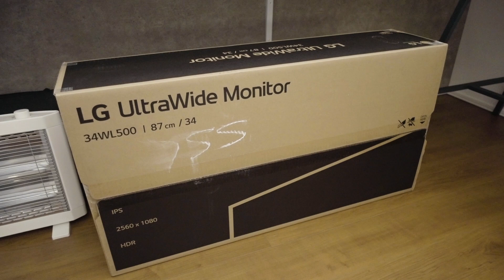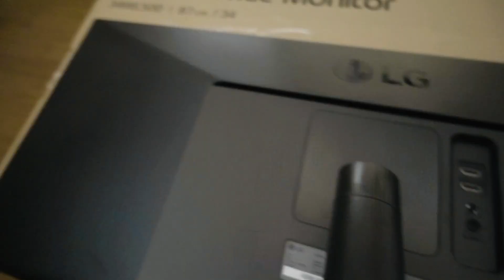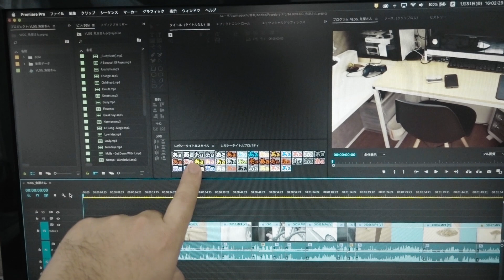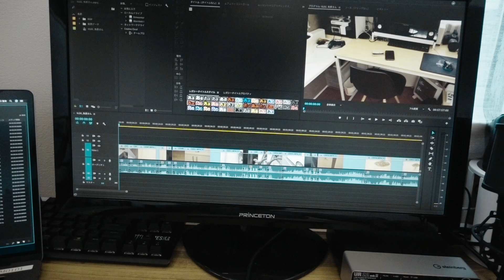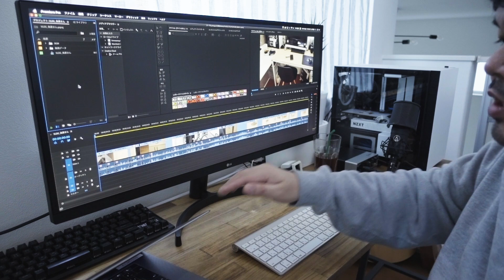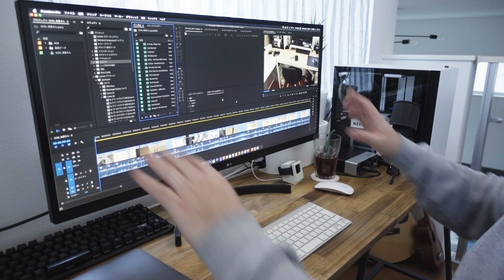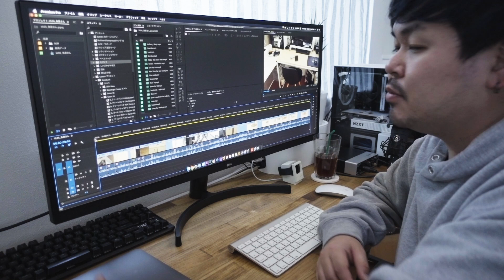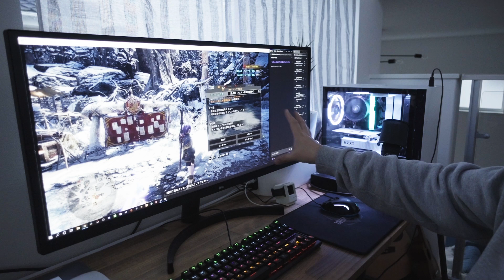動画編集にもゲーム配信にも最高なウルトラワイドモニターを買ったよ【LG 34WL500-B】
LG 34WL500-B

‹Equipment›
SONY RX100V(DSC-RX100M5)